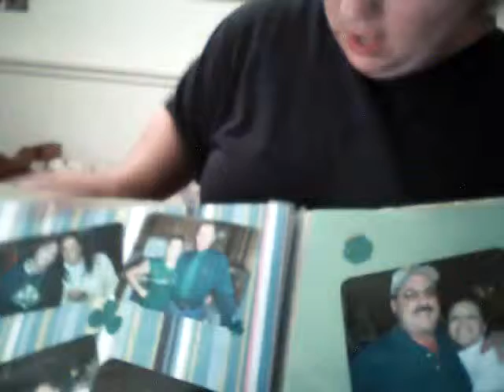My hobbie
I go Live every Tues & Thurs on from 7-9PM EST On Dead Visions Twitch

our Juggalo Youtubers Discord Chat!

twitch Usernames
Batgirljamie

Products I Love that I Bought On Amazon ...